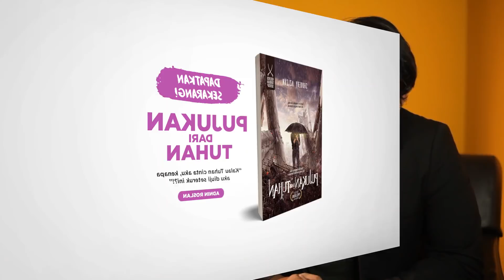Ustaz Shukery - Tips Nak Move On